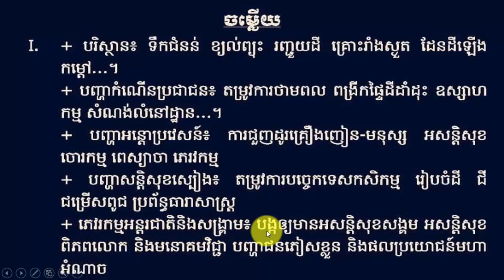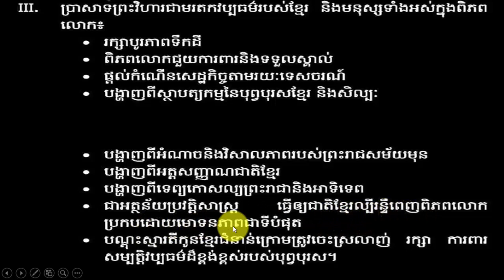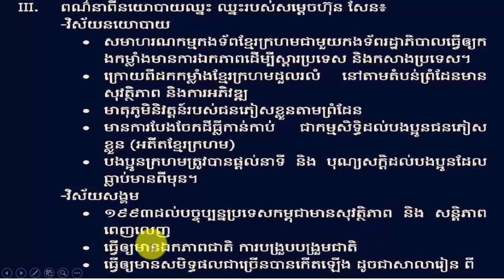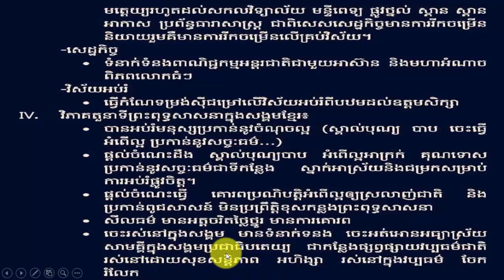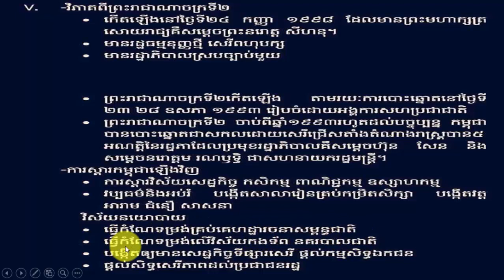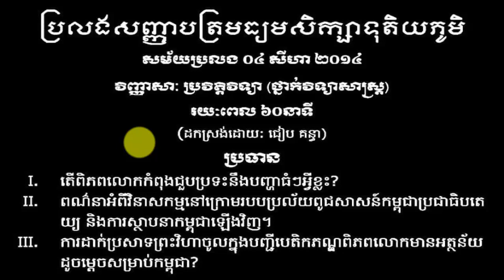ត្រៀមបាក់ឌុបមុខវិទ្យាប្រវត្តិទី១២ | វិញ្ញាសាត្រៀមបាក់ឌុប២០១៩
ត្រៀមបាក់ឌុបមុខវិទ្យាប្រវត្តិ
វិញ្ញាសាប្រវត្តិត្រៀមបាក់ឌុប
ត្រៀមបាក់ឌុបមុខវិទ្យាប្រវត្តិ
នៅក្នុងវីឌីអូនេះ ខ្ញុំបាទបានដកស្រង់សំនួរនិងចម្លើយ សម្រាប់ការត្រៀមប្រលងបាក់ឌុប ប្រលងប្រជែងនានា ដែលវាជាប្រយោជន៏ដ៏សំខាន់សម្រាប់បងប្អូនទាំងអស់គ្នា ។
នៅក្នុងវីឌីអូ ខ្ញុំបានសម្រាំងយកសំនួរល្អៗ ដែលមានភាគរយខ្ពស់ក្នុងការចេញប្រលងផងដែរ ។
ខ្ញុំសង្ឃឹមថា វីឌីអូនេះ នឹងជួយបងប្អូនទាំងអស់គ្នាទទួលបានលទ្ធផលល្អ ជោគជ័យក្នុងការប្រលង ។
***រួមមាន: លំហាត់ត្រៀមសិស្សពូកែ ; លំហាត់ត្រៀមប្រលងអាហារូបករណ៏ ; លំហាត់ត្រៀមប្រលងគ្រូ ;  លំហាត់ត្រៀមប្រលងប្រជែងនានា ។
***សូមចុចLinkខាងក្រោមនេះដើម្បីទស្សនារាល់លំហាត់ត្រៀម:
សូមជួយចុចsubscribeទាំងអស់គ្នា រួចចុចរូបកន្តឹងដើម្បីទស្សនាការផុសរាល់វីឌីអូទាក់ទងនឹងមេរៀន លំហាត់ និងគំនិតអប់រំថ្មីៗទៀត.
សូមអរព្រះគុណ និងសូមអរគុណ!